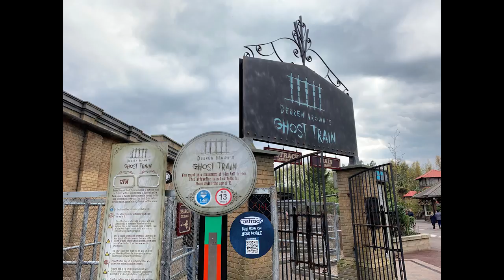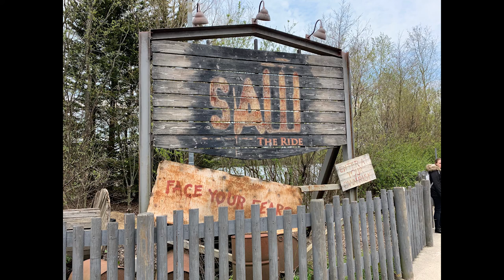Our First Trip to Thorpe Park April 2019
Join us as we head to Thorpe Park for the first time! Our vlog is action packed with plenty of off ride footage as we ride lots of the coasters that the park has to offer.